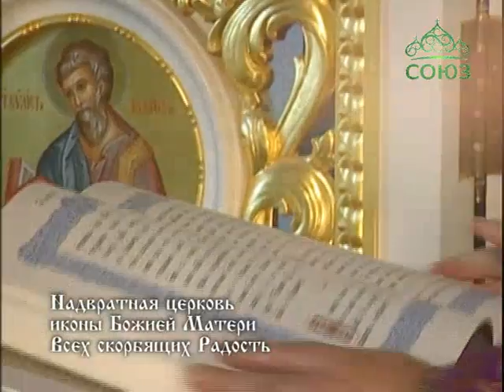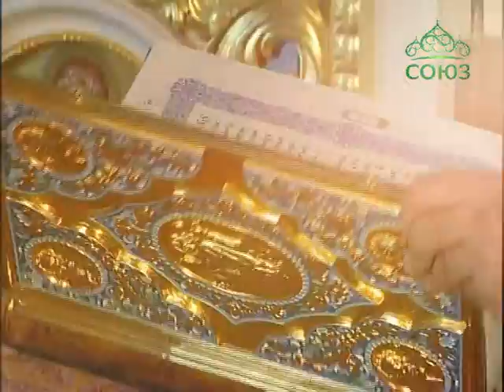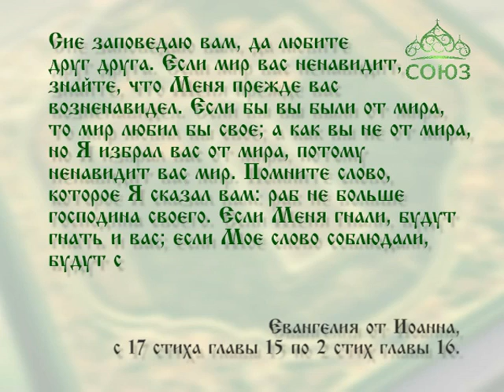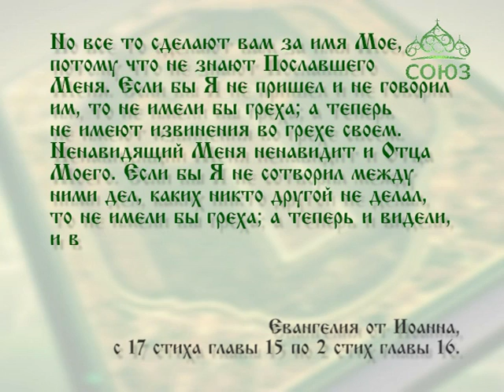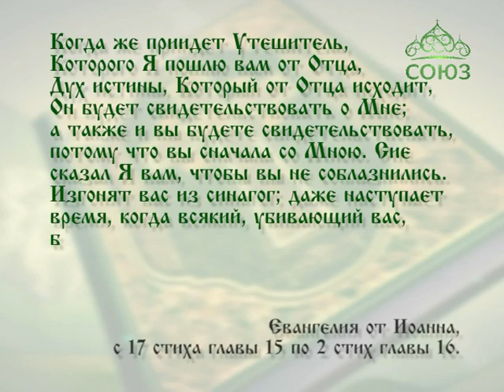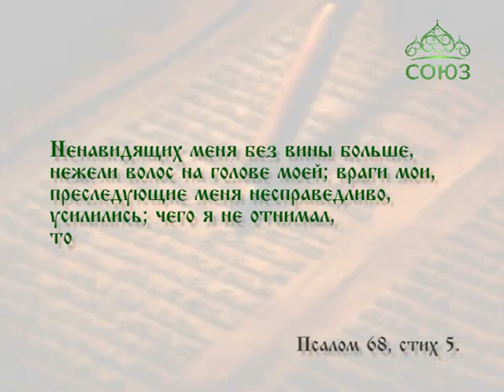Читаем Евангелие вместе с Церковью. 21 мая 2016г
Святой Церковью читается Евангелие от Иоанна. Глава 15, ст. 17 - 27; глава 16, ст. 1 - 2.
21 мая. Если Меня гнали, будут гнать и вас; если Мое слово соблюдали, будут соблюдать и ваше